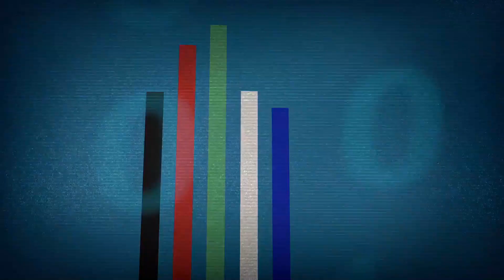Masters Of Spinjitzu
Using Basic Media Tools Project, Fall 2020
A celebration of the pilot episodes, and how far we've come since then